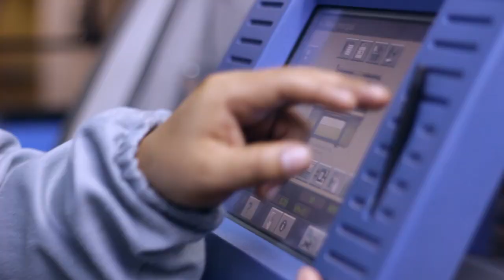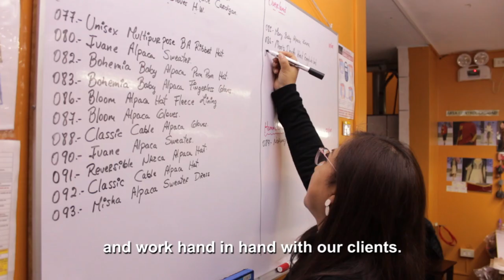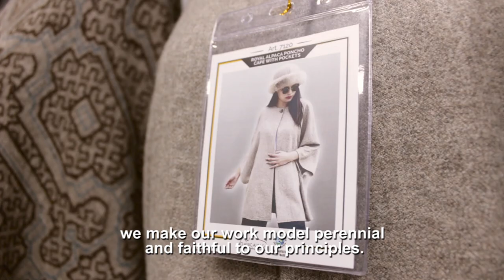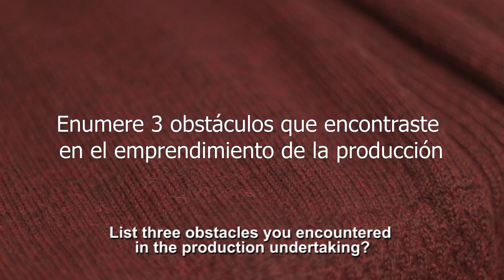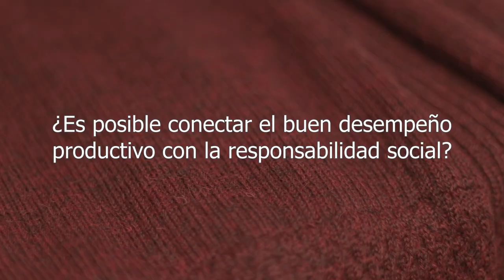A Day at Classic Alpaca - Documentary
Here is what you have all been waiting for. We present you the reveal of our new documentary, “A Day at Classic Alpaca.” See Less